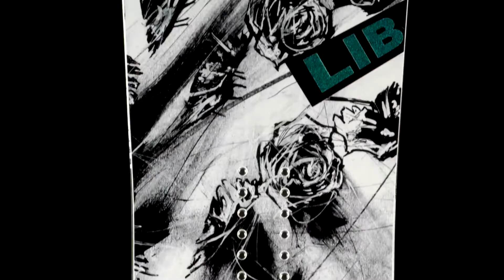RYME | 2020 - 2021 LIB TECH SNOWBOARD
The Ryme is a perfect twin high speed jib and park performer that rips the whole mountain. It’s fun and stable and ready for whatever dance you choose on the mountain; jumps, jibs, logs, gaps, kinks, groomers or greasy butters. An early rise camber profile creates amazing lift in soft snow making this “parky” board an amazing powder sled. The combination of camber and a poppy, lightweight Aspen, Paulownia core make this a can do trick stick that loves NBD’s.